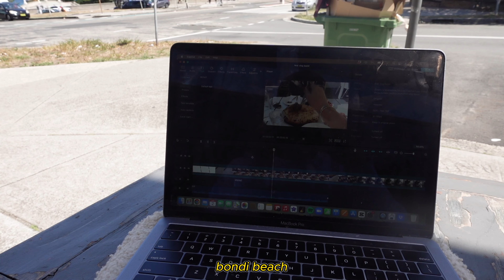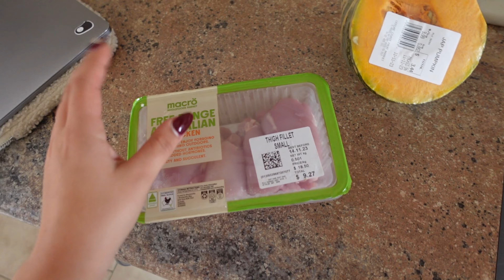a productive few days in my life | meal prep, appts, work + spider bite update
I got bitten by a white tip spider...

this vlog includes meal prep, cleaning, medical & beauty appts, discussing my hip injury + treatments and an update on my spider bite 🎀🧸🍒✈️🎱

00:00 preview
00:37 come to work with me
00:58 cortisone injection + hip injury storytime
02:44 cleaning, beauty appts, car wash, markets
03:50 dress up party
04:44 spider bite update
07:34 meal prep
09:07 post credits

love, arabella x